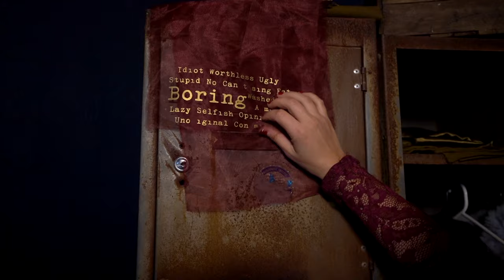Laura Frank | PRETTY | Official Video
Laura Frank's single PRETTY is out now. Listen here;